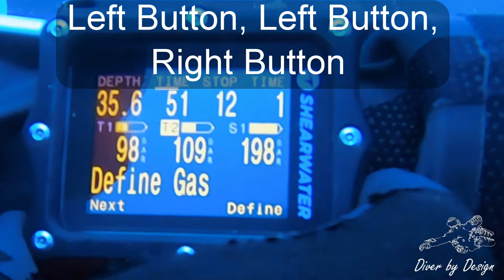Real Time Stop Schedules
Real time deco information can add visibility and comfort during a dive.

Here I show how to access the stop schedule for a Shearwater Research Perdix and Heinrichs Weikamp OSTC 4.

I usually have the Deco Schedule always in the centre view of my OSTC 4, but I show the button presses cycling through the Centre Display for comparison.

The computers are not set exactly the same - I am not comparing the generated schedule, just the usage and displays.